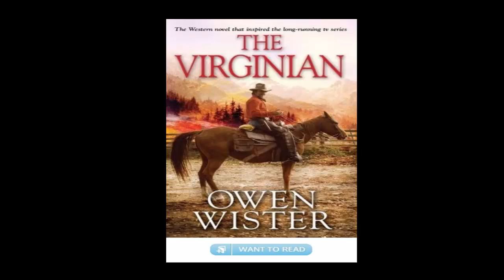Western Audio Books - The Virginian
Ostensibly a love story, the novel really revolves around a highly mythologized version of the Johnson County War in 1890’s Wyoming … The novel takes the side of the large ranchers, and depicts the lynchings as frontier justice, meted out by the protagonist, who is a member of a natural aristocracy among men.